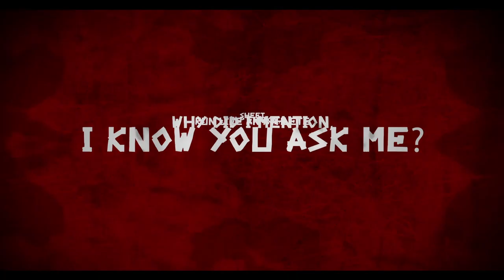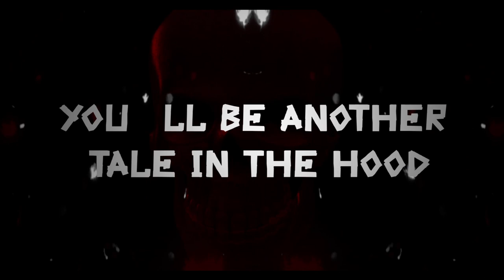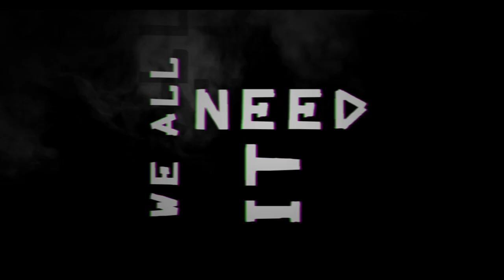Gomad! & Monster feat. Coppa & Matt Rose - Tales From the Hood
Listen to Tales From the Hood feat Coppa & Matt Rose produced by GOMAD! & MONSTER.

RAVE&ROLL!!!

"Tales From The Hood " Lyrics:

This is the sound of a brutal mind
No one’s acting scared
the cops don’t care,
duck and dive, but don’t stare
might get up getting walled up
if ya hide in a library
end up stuck for ya books
and Don’t act like a thug
there’s no such thing here as halfway crooks
you can get snatched on ya ones,
in the worst way, even on ya birthday
and killer cops don’t play
you get can get served any day
when ya don’t obey and comply to demands
they flip switch like the Ku Klux Klan
trump charges forging a rap sheet
pulp fiction, run like an athlete
why did I mention, I know you ask me?
Accidentaly clapped in the back seat

We all need it
It comes back around
We equal opposite
You got it
We all feel it
Come Alive
Let’s tear the world apart
You got it
We equal opposite
You got it
We equal opposite

Watch out where you dwell
people ain’t living too well
please, hear the words of the hook
or you can end up getting stuck! (stuck like)

If ya want those stripes,
you can end up doing life
beat the case, some die on a hype
and most of them don’t know wrong from right
most of them don’t know right from the left
in a fight to death crucified in ya bed,
an best check who supplying F.E.Ds
cause most likely, it’s one of your friends
sell you out for a Benz and a diamond baguette
there’s no love on the set,
and when it rains the poor they get wet
there’s no time to find another way out
locked down in a far from safe-house
and make no mistakes or you can end up misplaced
ya miss-took if you think it’s all good
it´s just Another tale from the hood (X4)